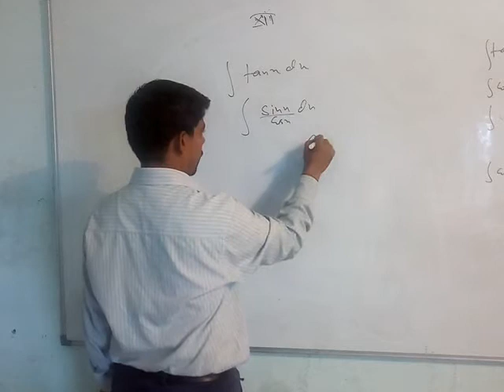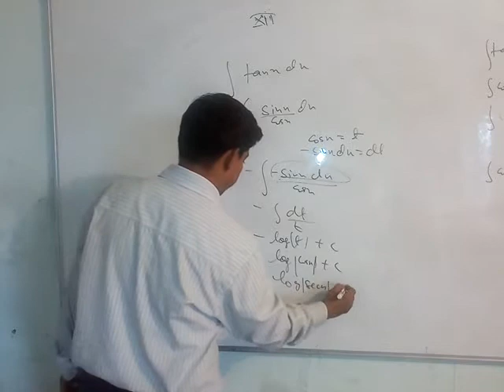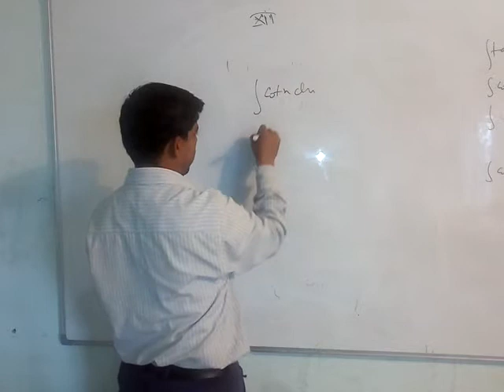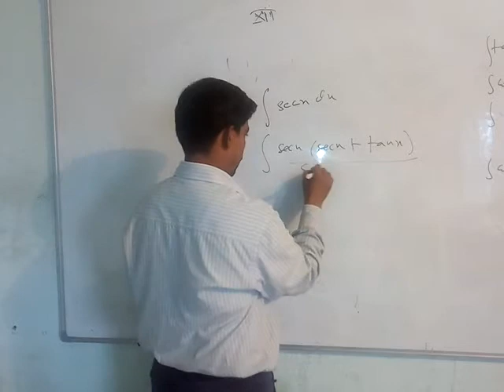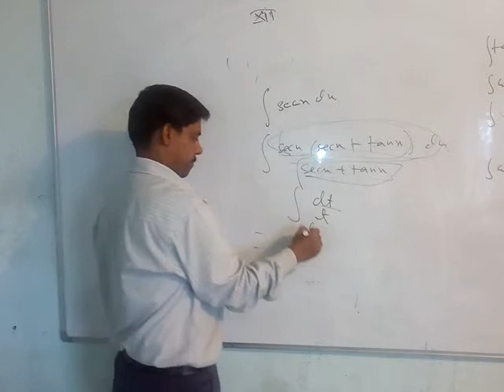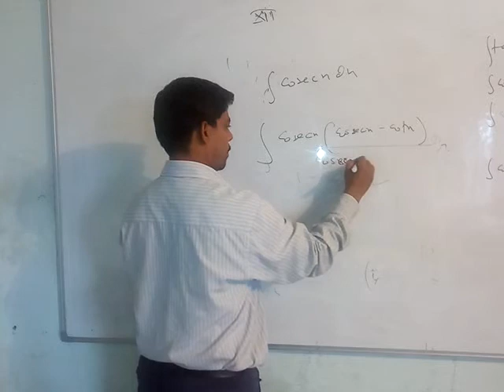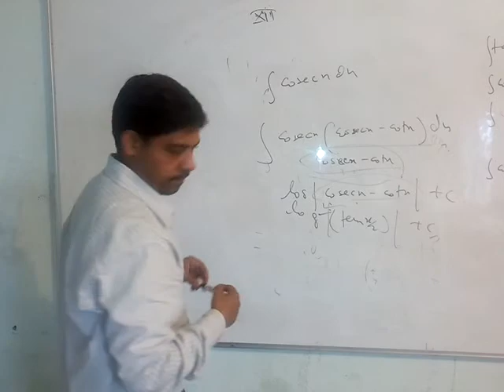Integration-5b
These are some important formulae